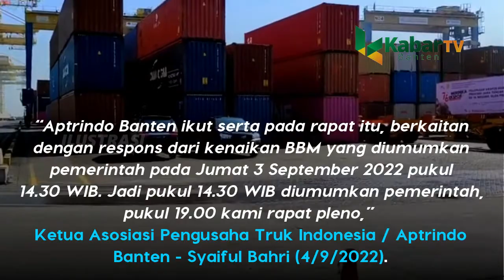Terimbas BBM, Tarif Angkutan Barang Naik, Aptrindo Banten: Kami Terpaksa